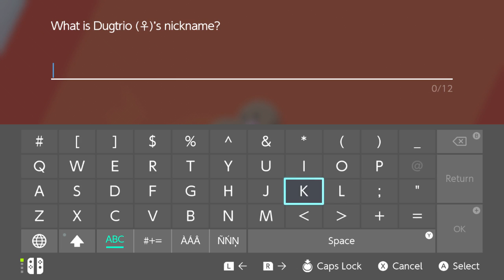Pokémon Shield Nuzlocke No Commentary Part 13- Route 6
Welcome back to the Pokemon Shield Nuzlocke! I forgot to record the part where you visit The Vault with Sonia. That's why the video starts on the next route. In this episode, we travel through Route 6, encounter Team Yell, and battle Hop on our way to Stow and Side.